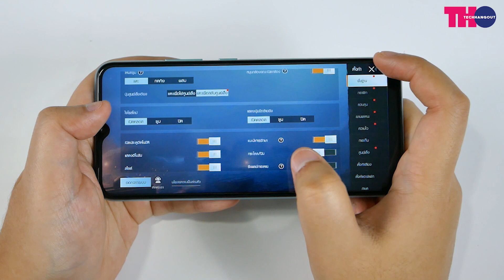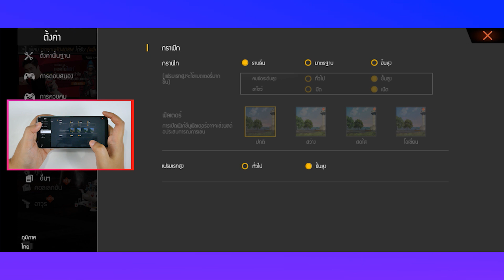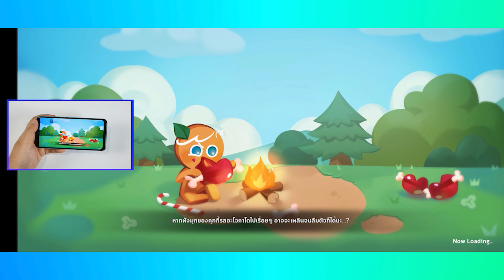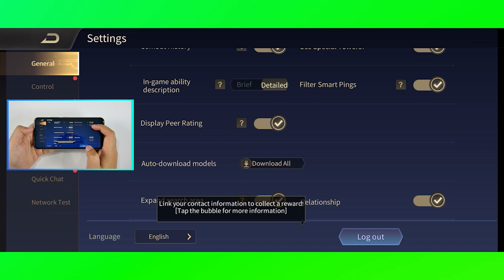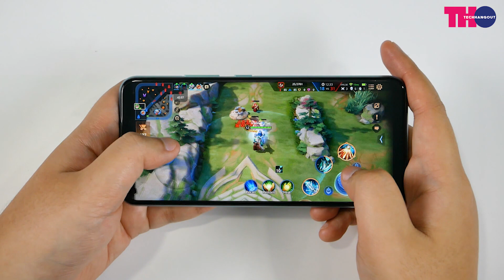ทดสอบเกม realme Narzo 30A ชิป MTK Dimensity 700 ปรับสุด + อัดจอ ลื่นเเค่ไหน มาดู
[00:00​] PUBG MOBILE
[07:40​] FREE FIRE
[17:06​] Cookie Run Kingdom
[21:05​] ROV

SPEC NARZO 30A
Android 10 ครอบทับด้วย realme UI แต่ตัว 2.0 จะอัปเดตตามมาครับ
จอ IPS LCD ขนาด 6.5 นิ้ว ความละเอียด HD+ ( 720 x 1600 พิกเซล), อัตราส่วนหน้าจอ 20:9 กระจก 2.5D Corning Gorilla Glass สว่างสูงสุด 570Nits
Mediatek Helio G85 + GPU ARM Mali-G52
RAM LPDDR4X RAM 4GB
STORAGE 64GB เพิ่มหน่วยความจำได้
กล้องหลัง ความละเอียด 13MP f/2.2 PDAF กล้องตัวที่ 2 ความละเอียด 2 MP f/2.4 Portrait  Super Nightscape + Portraitmode +Chroma Boost
กล้องหน้า 8 MP f/2.2
Wi-Fi 5GHz / 2.4GHz GPS A-GPS, GLONASS, BDS
BLUETOOTH 5.0
USB-C / USB On-The-Go , Reverse Charing
มีช่องเสียบหูฟังขนาด 3.5 มม
แบตเตอรี่ 6,000 mAh + 18W
ขนาดตัวเครื่อง 164.5 x 75.9 x 9.8 มม. หนัก 207 กรัม
LASER BLACK / LASERBLUE

ราคาจำหน่าย 4,599 บาท